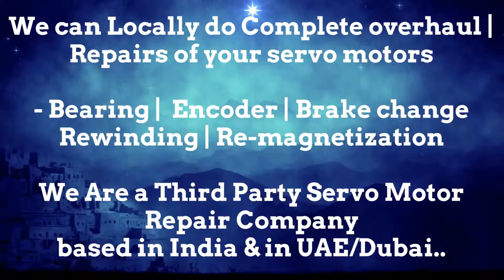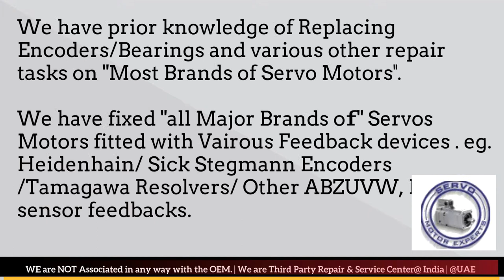Haas CNC Drive Repair, Siemens Stockist, Servo Drive Repair, Control Repair Service Center